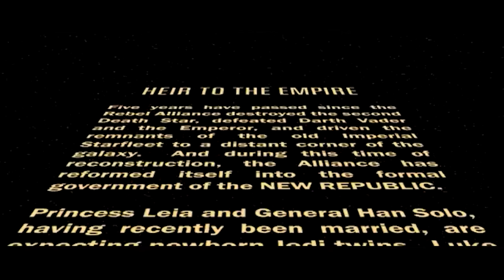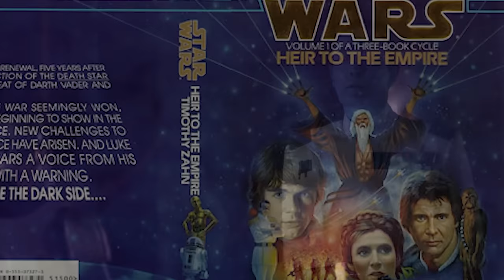Ahsoka Episode 7 Anakin Skywalker, Thrawn Movie and and Star Wars Easter Eggs Breakdown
Ahsoka Episode 7. Anakin Skywalker Returns, Thrawn Nightsister Zombie Army, Ezra vs Baylan Skoll, Ahsoka Episode 8 Finale, Luke Skywalker & Star Wars Thrawn Movie Teaser

Covering Ahsoka Episode 7 Trailer Breakdown and Easter Eggs. More Anakin Skywalker Cameo Scenes. Enoch and Night Troopers, new Nightsister Stormtroopers. Sabine, Ahsoka and Ezra Bridger vs Baylan Skoll Shin Hati

Ahsoka Episode 6 Ending. Thrawn Returns, Ancient Nightsisters Explained. Witch Kingdom of Dathmiri. Ahsoka Travels to the other galaxy. Ezra Bridger Sabine Wren Reunion. Baylan Skoll vs Thrawn, Shin Hati. Thrawn's Army of Nightsister Zombies like Marrok

Ahsoka Episode 6 Ending, Anakin Skywalker Ahsoka Reunion. Ahsoka vs Anakin Skywalker, Ahsoka vs Darth Vader, Ahsoka Clone Wars Flashbacks, Anakin Skywalker Ending Explained. Order 66 Flashback Scenes. The World Between Worlds. Space Whales Purrgils Explained. Ancient Jedi References.

The Eye of Scion Starmap Explained, Hayden Christensen Anakin Skywalker and Darth Vader Cameo Scenes. Nightsisters History, Thrawn Returns, Dark Jedi Baylan Skol, Shin Hati Apprentice. Ahsoka vs Sith Ligthsaber Fights, Sabine Wren, Ezra Bridger, Zeb, Hera Syndulla Mary Elizabeth Winstead. Characters from The Mandalorian Season 3 like Grogu and The Mandalorian

Thrawn Movie Heir To The Empire, Ahsoka Season 2 Teaser. Grogu Becomes a Mandalorian, The Mandalorian Season 4 Trailer.  Dark Jedi Baylan Explained, Sabine Wren, Ezra Bridger, Zeb, Hera Syndulla. Crossover characters from The Mandalorian Season 3 like Grogu and The Mandalorian

Star Wars Prequels, A New Hope Star Wars Movie Easter Eggs. Star Wars Rebels characters in Live Action. The Mandalorian Zeb Ahsoka Cameo Scene. Why Grogu Left Luke Skywalker's Jedi Academy. How Grogu will become a Mandalorian Jedi. Heir To The Empire Easter Eggs

Lots more Marvel Trailers coming Avengers 5 Kang Dynasty Trailer, Avengers 6 Secret Wars Trailer, The Marvels Trailer, Deadpool 3 Wolverine Trailer and more Fantastic Four Teasers!

My FULL Ahsoka Episode 7 video will post next week!